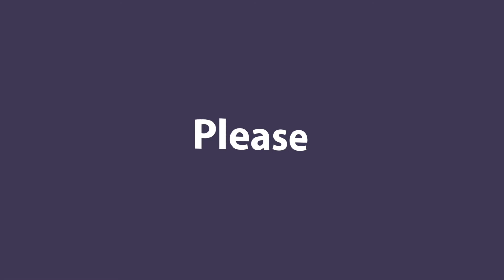Shouldn't of Done it!!